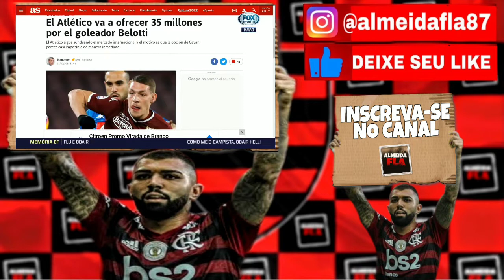JORGE JESUS ATÉ FINAL DE 2020 | FLAMENGO FECHA COM REVELAÇÃO DO NÁUTICO